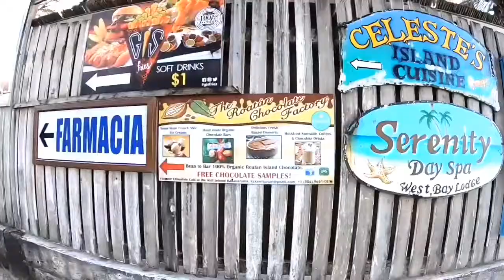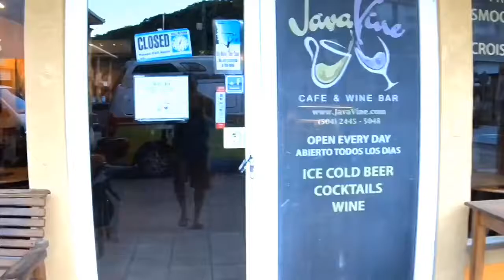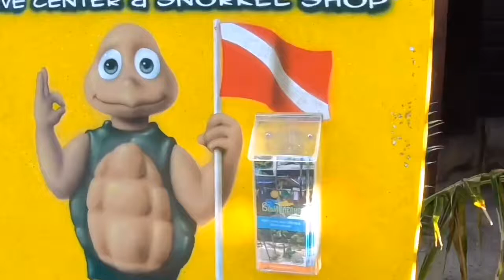Roatan Honduras - Andrew vs Moray Eel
Day 17 in Roatan Honduras, and it finished with Andrew hooking to a massive (to me) Moray Eel.  The folks at the restaurant told us that it was actually one of the smaller ones.

Right next to our dock at Caribe Tesoro, on West Bay is an old restaurant called Bit on the Beach.  Its logo is a huge Moray Eel.  It's closed down now, but apparently for years they would throw their left over food scraps to the Eels there, allowing them to grow rather... large.